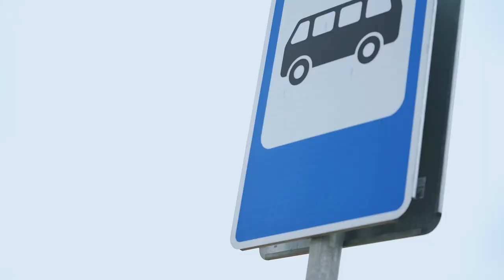“Movement” Roman Tovmasyan//Premiere//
Music& arrangement-Roman Tovmasyan Drum-David Sagamonyants Dhol-Efo Tar-David Avagyan Shvi-Harut Asatryan Guitar-Eldar Tetuev Mix&master-Ararat Zakaryan Video-Studio Picasso actress-Annet Amirbekyan music art movement keyboard author's music